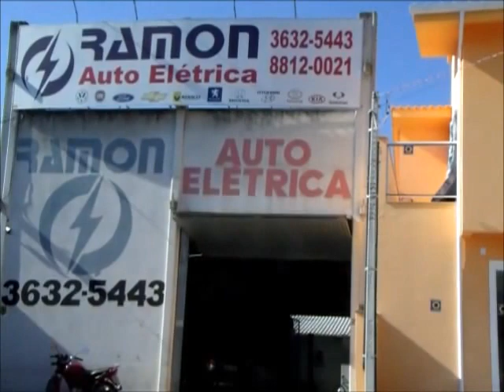Ramon Auto Elétrica by Guia de Tubarão